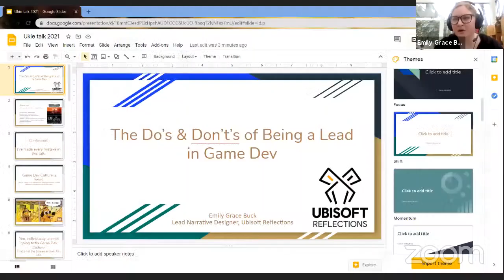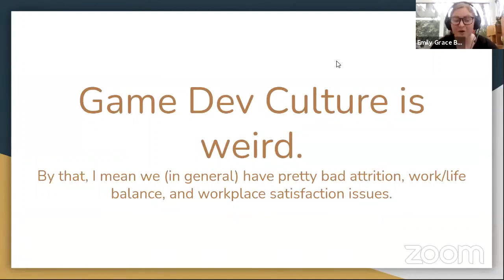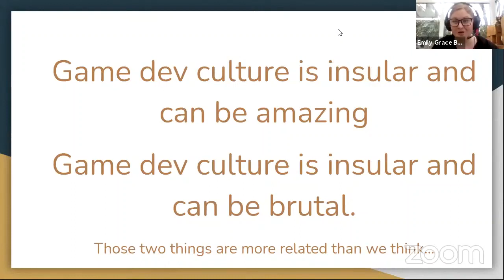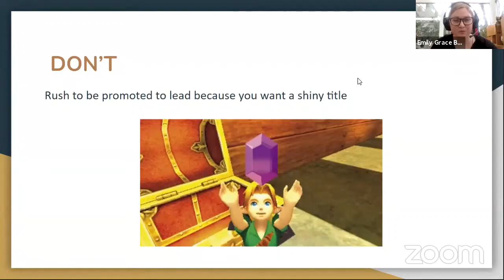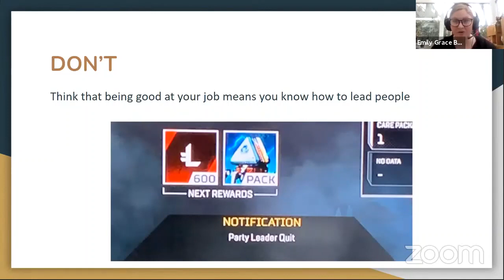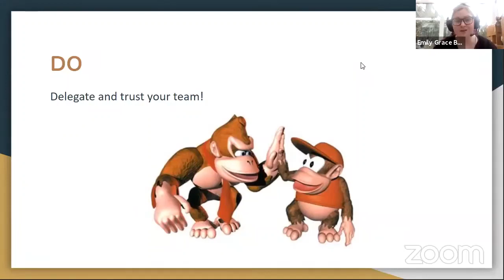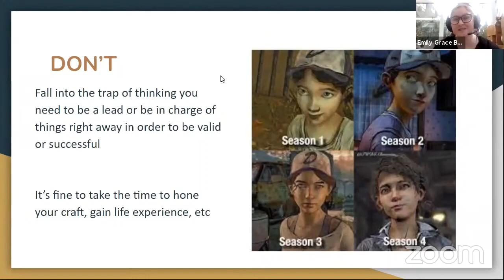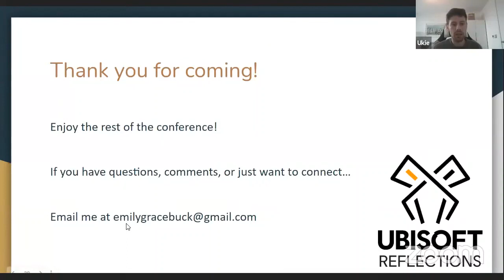The Do’s & Don'ts's of being a Lead in Game Dev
Emily Grace Buck, Lead Narrative Designer, Ubisoft Reflections

This talk was part of the Ukie Student Conference: Live, which took place as part of the London Games Festival and Games Careers Week.